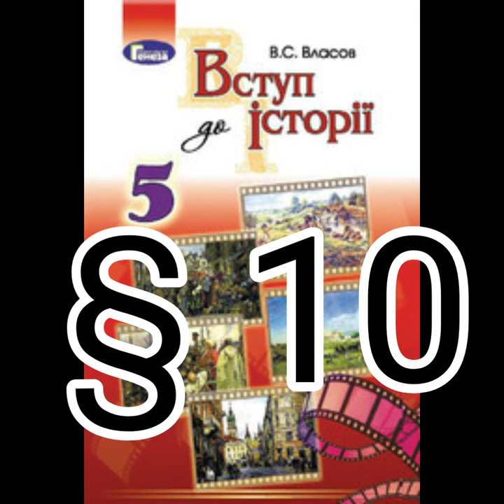§ 10 "Усні джерела історії"//5 клас Вступ до історії//Власов